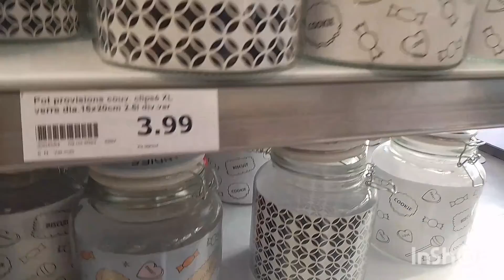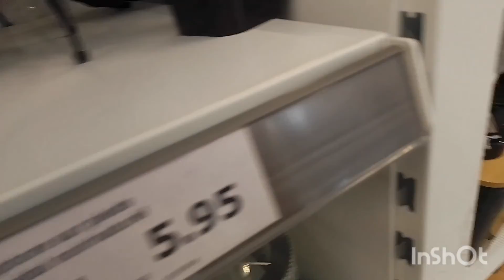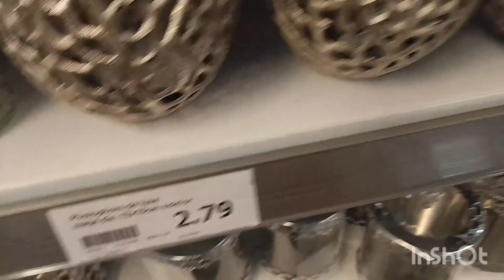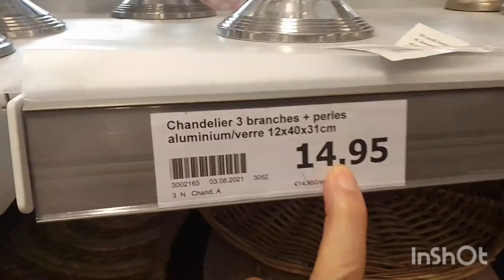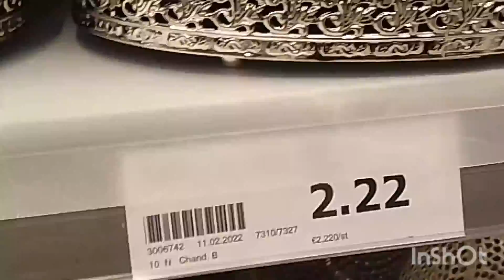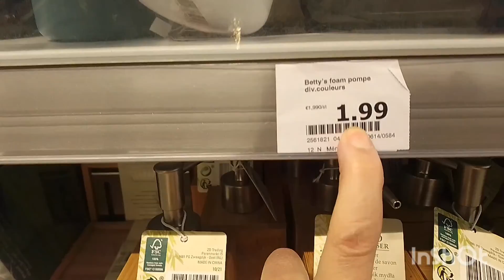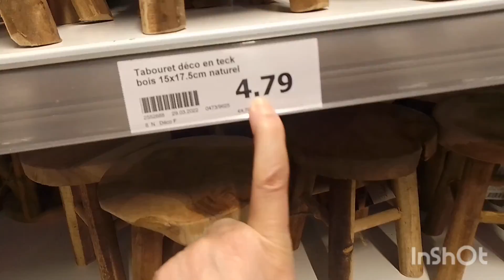جولة خفيفة في اكسيوا